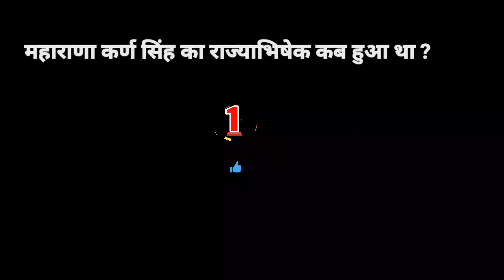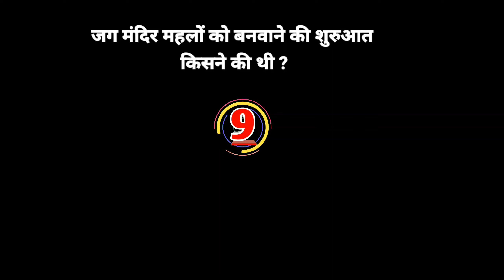महाराणा कर्ण सिंह (1620–1628) तक के top questions of Gk For upsc ssc bstc BA BEd all'exams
top_questions_महाराणा_कर्ण_सिंह(1620से 1628)तक